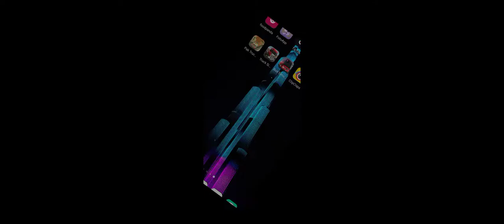Bus Simulator Game - Best Game of 2022 for entertainment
Have a look of bus simulator, you will love it